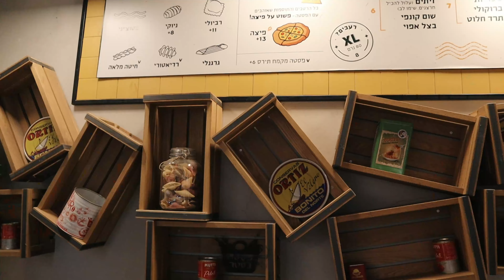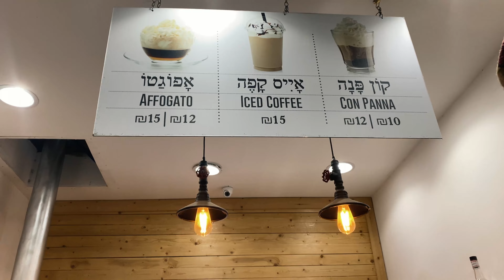uma semana com a gente: visitando Jerusalém, mercado e nova rotina familiar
Perguntas Frequentes:
Aonde moramos: Nós moramos em Israel, na cidade de Harish.
Quando viemos para Israel: Imigramos para Israel em março de 2019
Iris é israelense: Siiim! Ela nasceu em Israel e é israelense. Nós também somos, mas temos dupla cidadania (somos brasileiros e israelenses).
Quantos anos eu tenho: 29
De onde eu sou: Nascida e criada em Salvador-BA
Quando me tornei minimalista: Comecei minha jornada no minimalismo durante a nossa mudança internacional, mas me aprofundei realmente no minimalismo em 2021
Qual a raça da Luna: Luna é SRD (vira-lata)
Onde estão as minhas aves: elas ficaram no Brasil com minha mãe
Qual camera eu uso: Eu gravo os vídeos com a Canom M50
Onde eu edito meus vídeos: Eu edito os vídeos no Vegas 15